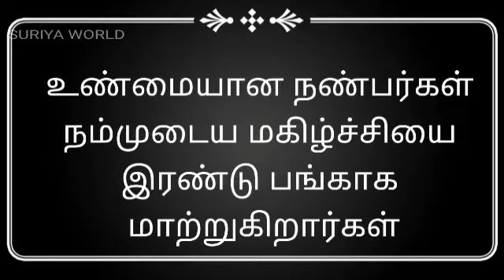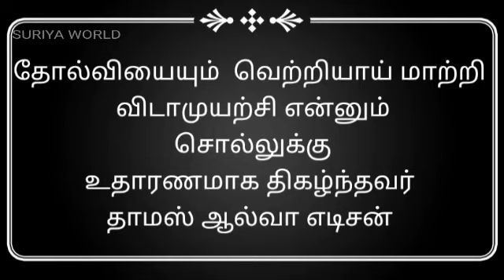லட்சியத்தை அடைய தாமஸ் ஆல்வா எடிசனின் பொன்மொழிகள்